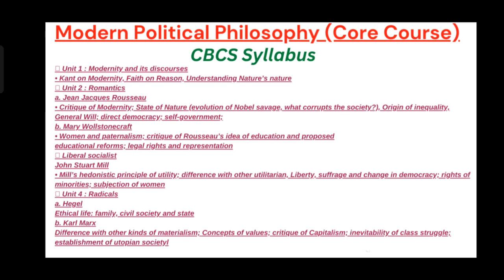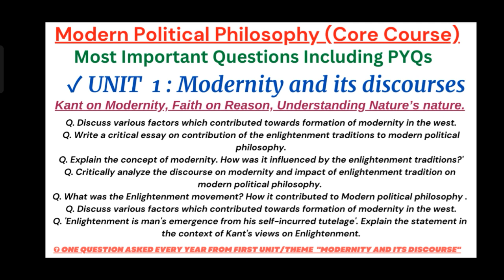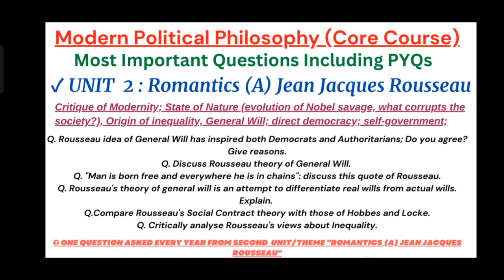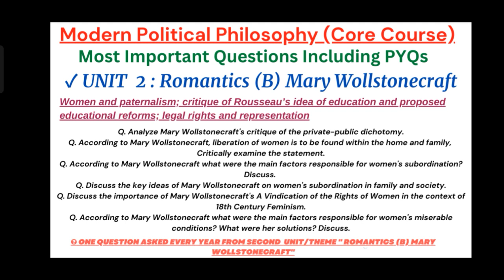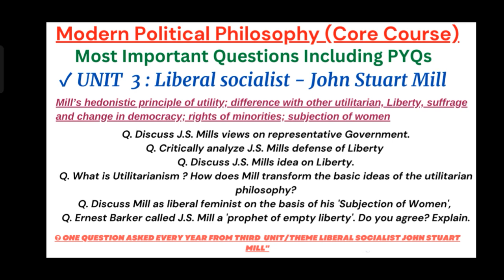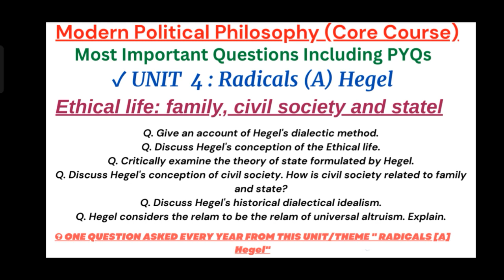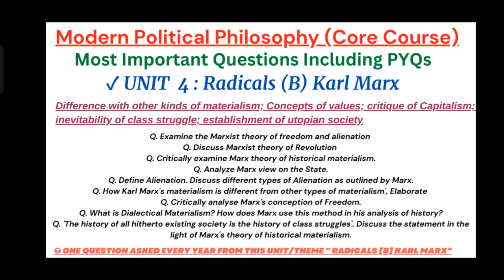Modern Political Philosophy Most Important Questions with PYQs | 6th Semester Exam 2023 Pol Sci Hons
In this video we are going to discuss Most Probable & Important Questions for Core Paper - Modern Political Philosophy (CC-1)

*Previous year questions and CBCS syllabus will also be discussed in this video.

• B.A. (Honours) Political Science 6th Semester
• DU Regular || SOL || NCWEB

6th Semester Exam 2023

⚠️ Like : If you agree
⚠️ Share : If you have time